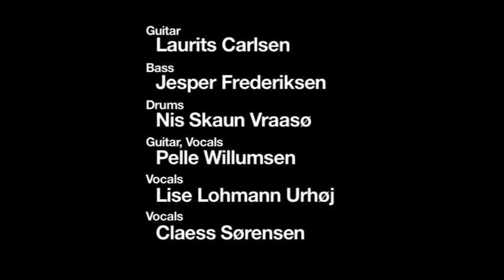Claess og Wilumsen - Memphis